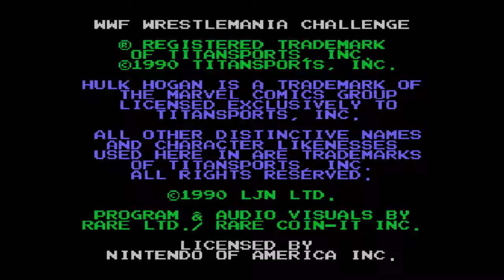Road to Wrestlemania: WWF Wrestlemania Challenge (NES)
I will be attending Wrestlemania live at ATT Stadium in Dallas Texas on Sunday April 3rd.  This will be my first Wrestlemania live in attendance, and this month I am celebrating with my series "Road to Wrestlemania" by playing some old school wrestling games that I played throughout my childhood.

Next stop on the Road to Wrestlemania, WWF Wrestlemania Challenge for NES!